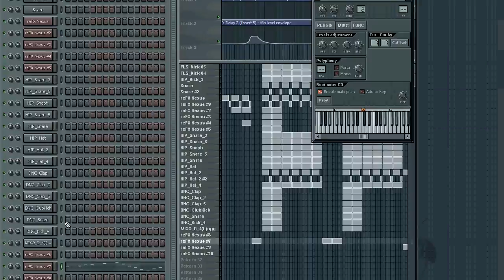New Fresh Beat!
Good beat I made in fl studio